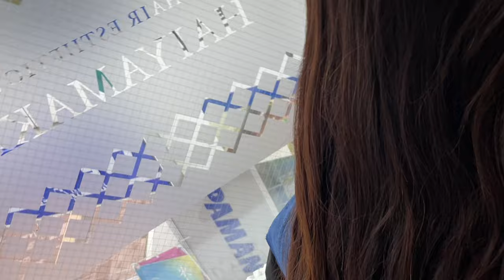超ロング【ストカール】縮毛矯正＋毛先パーマ で サラサラ ロングヘアー にお手入れ簡単オススメ！